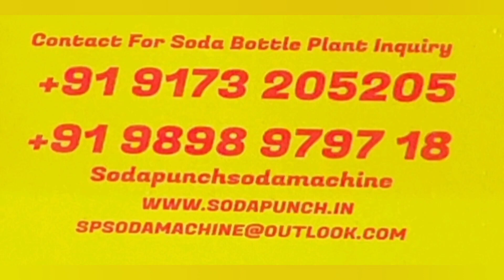Bottling plant installation / Soda factory / Soda Bottling Plant / Soda Bottle Filling Machine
INFORMATION:
• Sugarcane machine
& many More`
ADDRESS:
1 Plot No.17 Ruvapari Estate, near Super Ice Factory